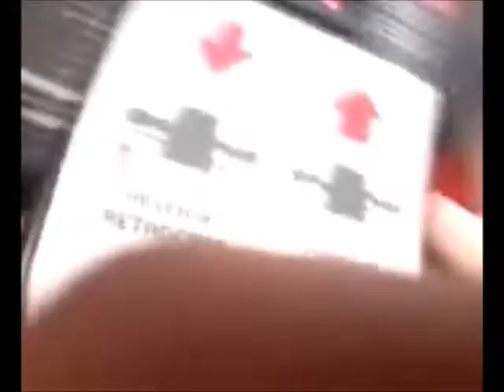Just Working [Remix]